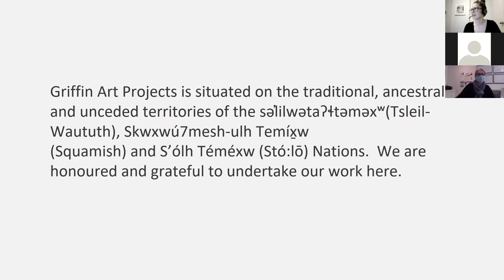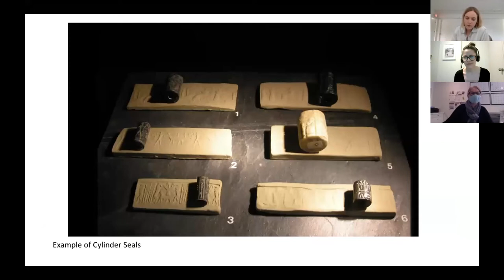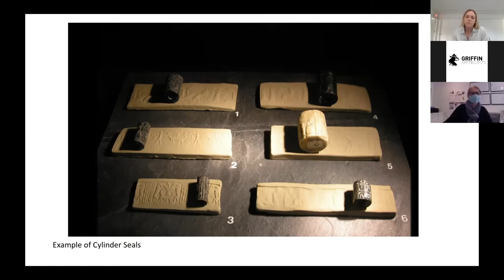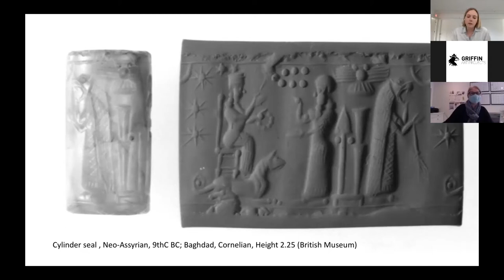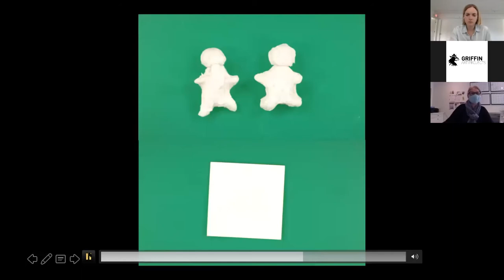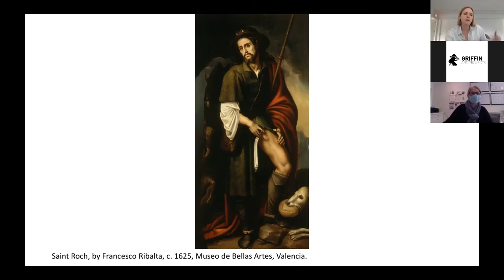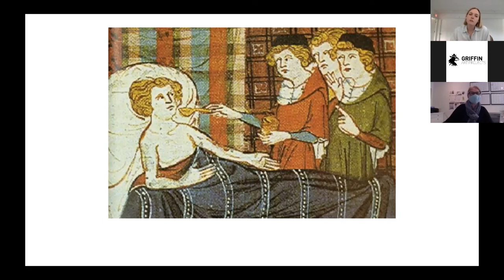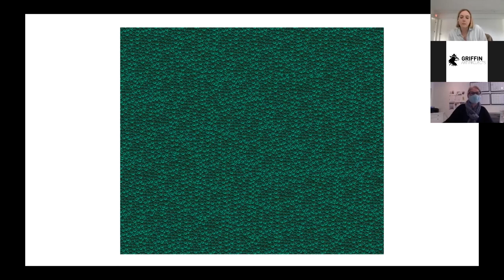Live From the Studio with Alannah Clamp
Join Griffin’s current artist-in-residence, Alannah Clamp, for an artist talk live over zoom to learn more about what she has been up to throughout her time at Griffin Art Projects!
Alannah Clamp is an artist from North Vancouver, British Columbia. She has her bachelor of fine arts in Photography from Emily Carr University, a Bachelors in Art History from Concordia University and a Masters in Fine Art from the Glasgow School of Art in Scotland. She has exhibited her photographic and video work in Canada, the UK, and South Africa.
" I am an artist from North Vancouver, Canada. I studied photography and then later art history. I have recently completed my MFA. My practice has shifted from a focus vernacular photography to an investigation on how photography and video, aids in a dynamic sculptural and gestural practice. This investigation in informed by adjacent research around ‘digging histories’ and how narratives are constructed through the proximity of objects. I am looking at objects relation to other objects as an essential literacy, and not a circumstantial happenstance. This allows me to think of my own work as a digging site in which seemingly disjointed interests and symbols are comfortably allowed to share space."